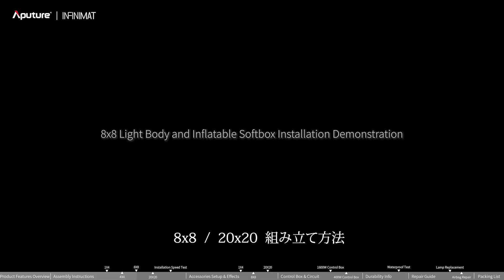INFINIMAT 8x8 / 20x20 の使い方 ※日本語字幕版※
APUTURE【INFINIMAT 8x8 / 20x20の使い方】※日本語字幕版※

RGBWWピクセルLEDマット　INFINIMAT
8x8 / 20x20の組み立て方法をご紹介

0:00　INFINIMAT
0:15　8x8の組み立て方法
2:27　20x20の組み立て方法
3:56　大きな面光源INFINIMATのメリット
4:13　設置スピード比較テスト（INFINIMAT20x20 VS 従来システム）
4:35　設置スピード比較テスト（INFINIMAT8x8 VS 従来システム）